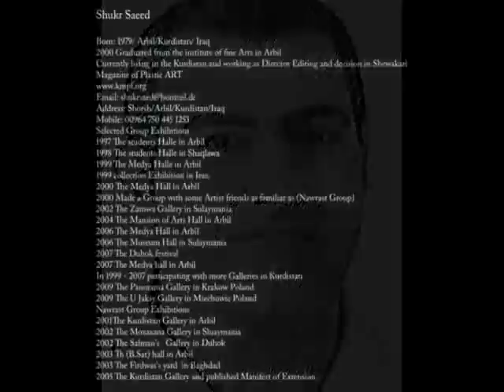Iraqi Artist shukr saeed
some of my art works from 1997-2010